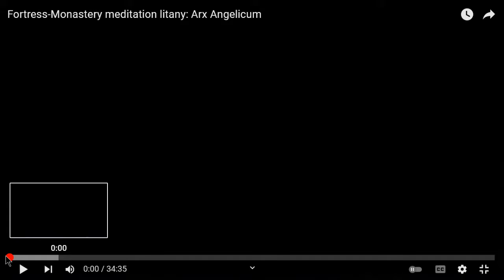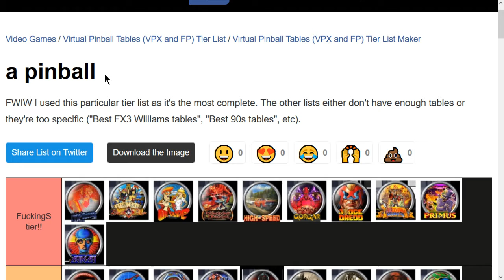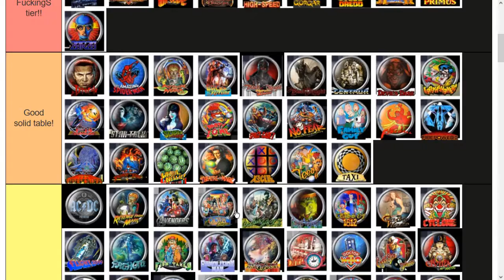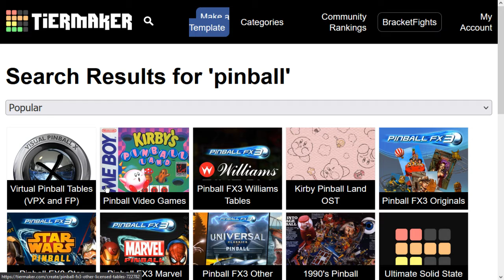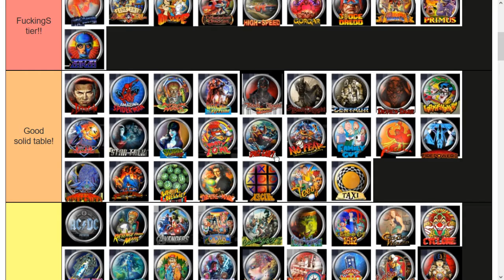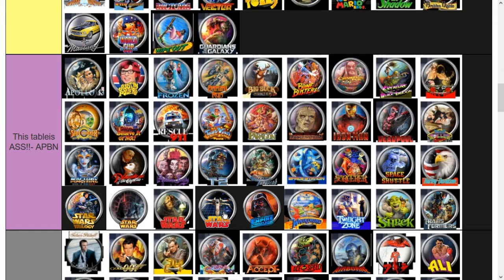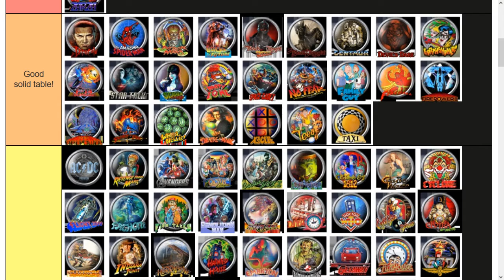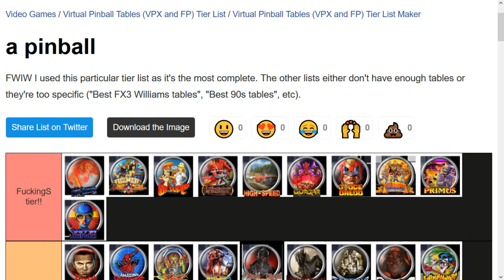Joe's 'Cast, 2/28/2022